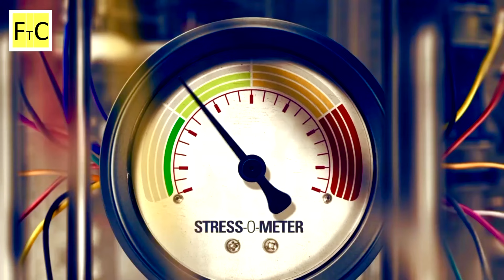ParleG vs Hydraulic Press: The Ultimate Battle!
There are a few things to consider when making a decision between a ParleG and a hydraulic press.

First, the ParleG is a manual press, while the Hydraulic Press is a machine. This means that a ParleG is more user-friendly, as you don’t need to have any special skills or training to operate it.

Second, the ParleG is less expensive than a hydraulic press. This is because a hydraulic press requires more expensive machinery and accessories, which means that manufacturers can charge a higher price for them.

Third, the ParleG is more versatile than a hydraulic press
Hydraulic press with Parle g experiment